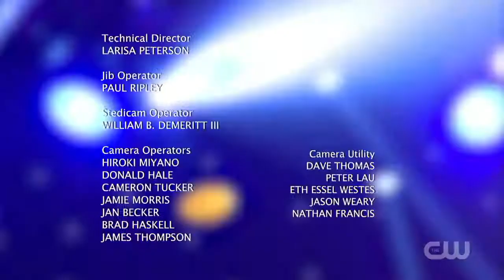Masters of Illusion - Quick Change Duo, Box of Knives and Floating Beauty (Ep 207)